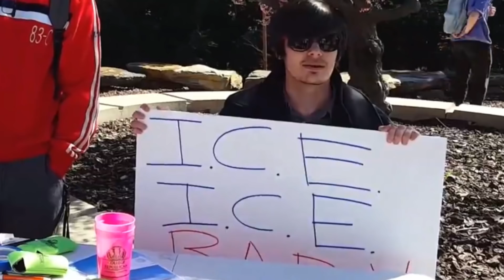Snowflakes at UC Merced Triggered By 'ICE ICE, Baby' Signs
during the first week of March, the Merced College Republicans staged an ad campaign for their group featuring hand-held signs reading “I.C.E., I.C.E., Baby” and, in some cases, listing the phone number of the Immigration Customs Enforcement Agency (ICE).

This prompted a response from the college administrators.